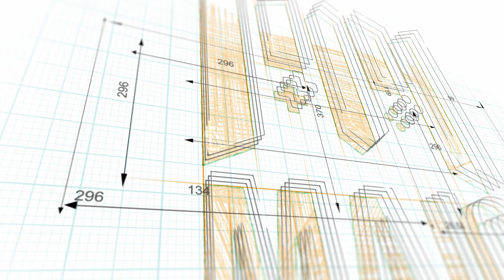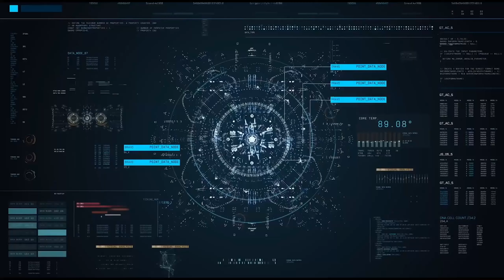Un ARPG da recinto | Proviamo BOUND BY BLADES ⏭ Gameplay ITA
Questo gioco ha un intrigantissimo level design, infatti il gioco nella sua parte principale si sviluppa all'interno di arene che sembrano recinti.

in Italiano: ❌

Pc ✔️
Ps5 ❌
Ps4 ❌
Xbox Series X|S ❌
Xbox one ❌
Switch ✔️
Steam Deck ✔️
Android ✔️
iOS ❌

⌚ CAPITOLI ⌚
00:00 INTRO
00:40 GAMEPLAY
07:55 OUTRO